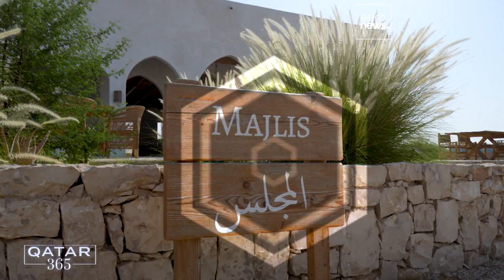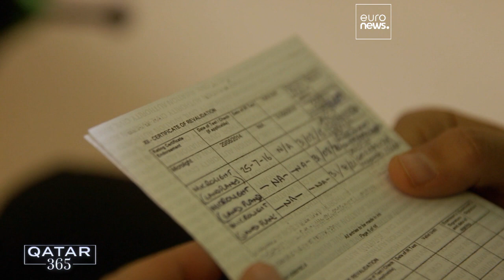Mulheres, pérolas e abelhas nos destaques do ano de Qatar365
Ao longo de 2022, levamos até si alguns dos tesouros culturais que podem ser descobertos no Qatar e agora é o momento de destacarmos algumas dessas histórias